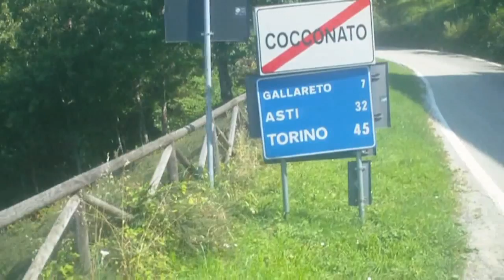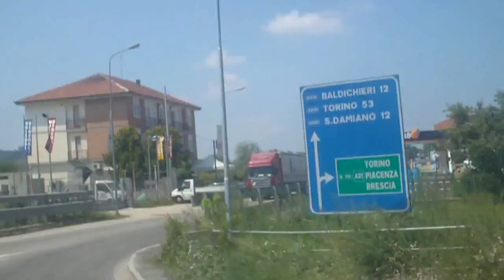Genova - Cocconato (AT)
Ancora un giro per le campagne Piemontesi